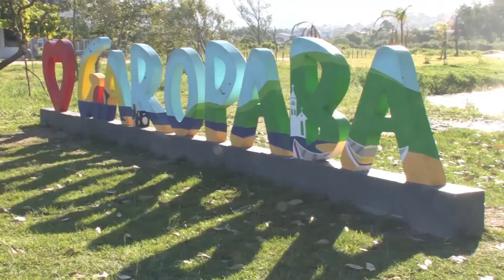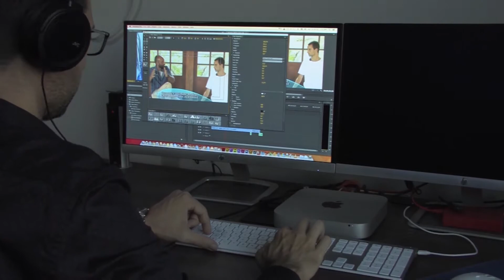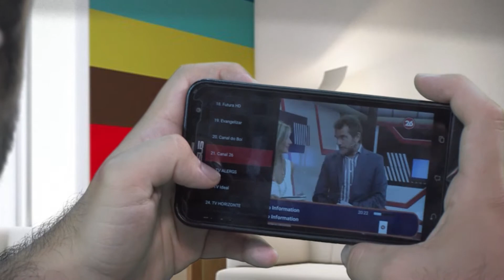Garopaba sedia um dos mais tradicionais circuitos de surf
Confira a edição de estreia do PixEntrevista da última semana. O empresário e surfista Tales Hartmann fala sobre sua história em Garopaba e sobre o Silverbay de Surf, um dos circuitos mais tradicionais do Estado.